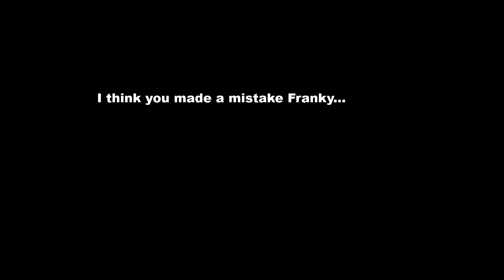BMS holder and powerwall master switch and JK BMS update bonus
Thanks for taking the time to read this information.
This episode is about the design of the BMS holder and the installation of the master switch. Additionally I connect the cables between the cell and the switch.

Parts and tools needed to complete this step:
high current switch
High qual 25mm M8 & M10
U profile :  no longer available on ali,sorry. Width is 22mm, inner width: 20mm. I'm looking for solution.
Wooden stick holder M6/25mm
Metric tap set
25MM2 or 4AWG
Cable tie mount HC-2
red shrink for 25mm cable

Please use the comments to ask your questions, I'll be happy to help you if I can.